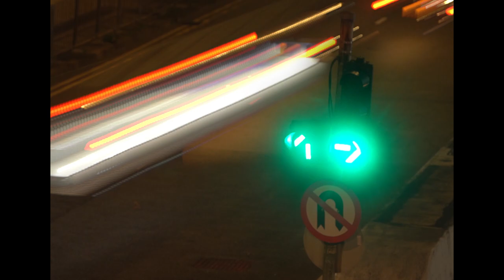Space Song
From the past few months, I have been realised that I have carried a lot of bad characters in this very life time

I hope everything will fall back into place
This is a gift for the people who always take care of me from the past year , 2022
Good luck and have fun exactly, Merry Christmas